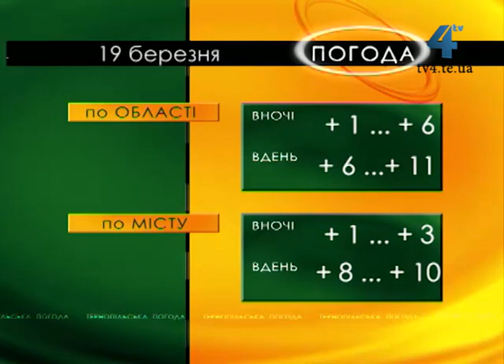Тернопільська погода на 19 березня